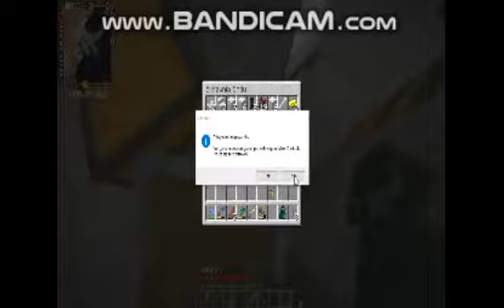Minecraft Survival na Modach #23 End City